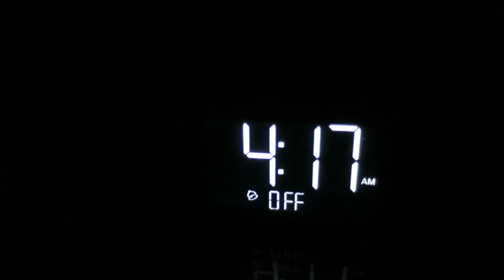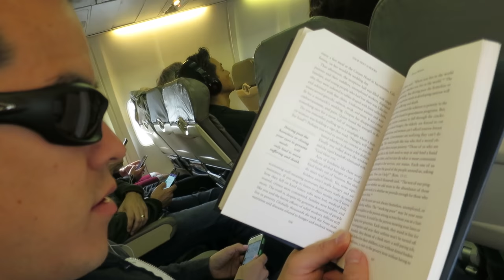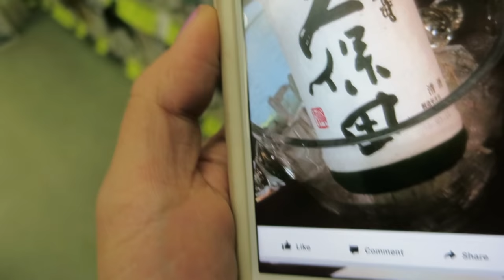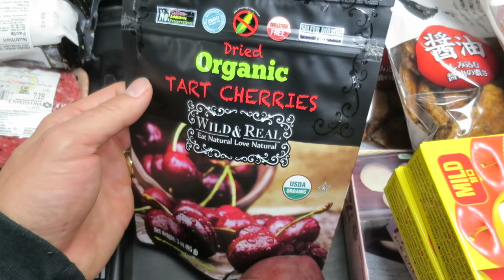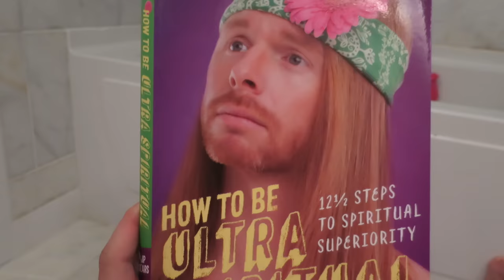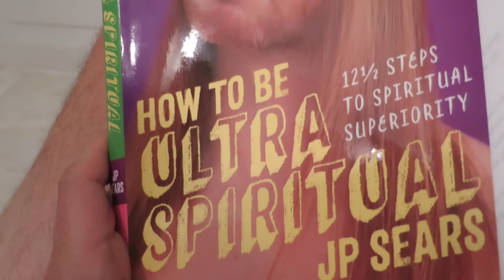CUTE DIY TROLLS HEADBANDS! - March 05, 2017 - ItsJudysLife Vlogs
Judy's Links

Benji's Links

Vlog Camera We Use:

Blendtec Blender